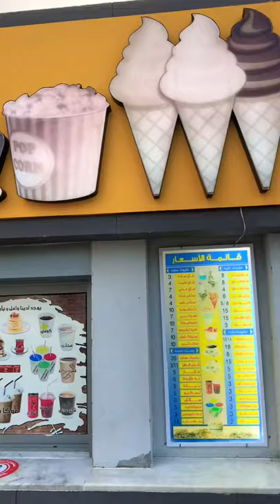What are you waiting for, Welcome to Saudi Arabia 🇸🇦 ✈️ 😍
🎵 Track Info:

🎵 Track Info:

🎵 Track Info:

Genre and Mood: Dance & Electronic + Inspirational

🎵 Track Info:

Title: Lost Within by A Himitsu

Track title: Leaning On the Everlasting Arms
Genre: Country & Folk
Mood: Calm
Artist: Zachariah Hickman

Classical | Dramatic

Arabian Nightfall - Doug Maxwell/Media Right Productions

Cloud Dive Channel